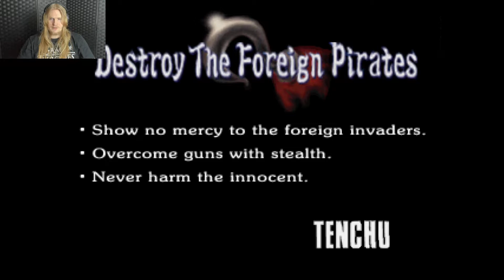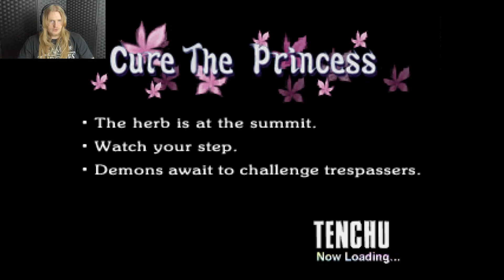Tenchu: Stealth Assassins - Part 7 - Racists And Demons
Getting back into the swing of things here.  To hell with stealth, you just have to kill everything really really fast.  Those pirates and demons have nothing on me.